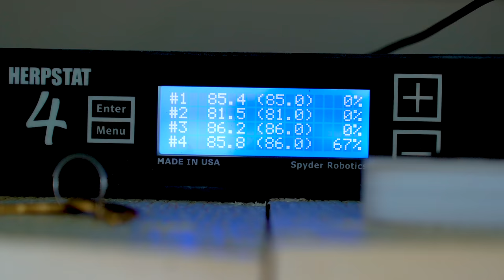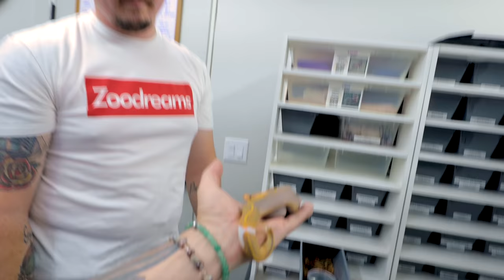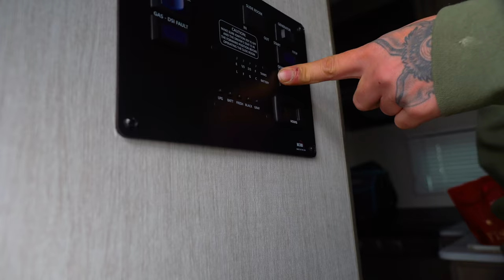FOUND A SCALELESS BALL PYTHON IN MONTANA!! DAY 9 | BRIAN BARCZYK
We are in Montana to visit Morph Mixology and see an insane collection of Ball pythons including an awesome Scaleless Ball python. Also, Jason surprised me with the coolest gift for one of our animal ambassadors at The Reptarium.

↑↑↑↑↑↑FOLLOW NOAH↑↑↑↑↑↑